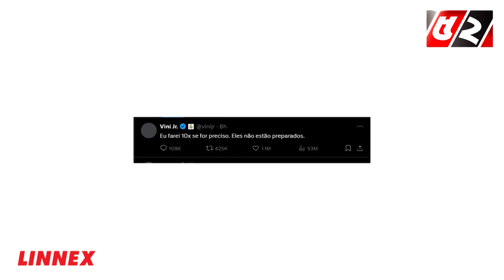নিজের জাত চেনালেন সোশ্যাল মিডিয়ায় না থাকা ‘অচেনা’ রদ্রি | Rodri | Ballon d'or 2024 | Vini JR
52TV (Bengal Television Limited) has the sole rights of all contents and it does not give permission to any business entity or individual to use these contents except Bayanno TV. This Channel is the Based-on News and Current Affairs. Every single content is created and managed by our team. Needed, Third-Party materials are also used with specific authorization and permission.

💡 Office Address:
Bengal Television Limited
437 Tejgaon Industrial Area, Dhaka-1207

💡ADDITIONAL KEYWORDS
52 TV channel, Bayanno News, Bayanno TV youtube, bayanno TV Bangladesh, Bayanno Television, channel 52